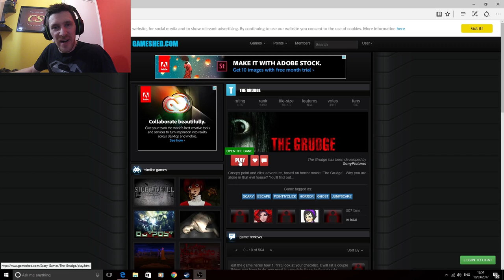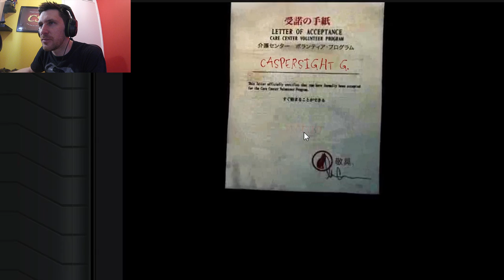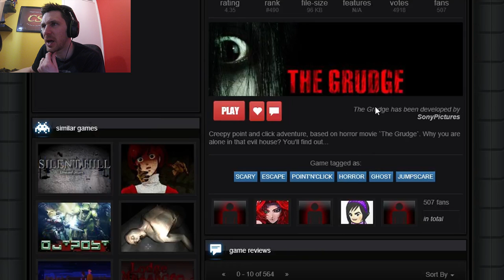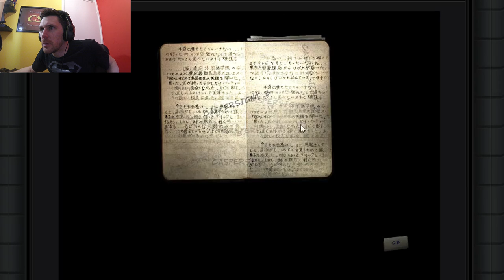The Grudge Game ( Holly Sh%t This Is Scary)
Hey Caspers, you know I hate the grudge and the Ring so I thought I would play the game! Yes I couldn't believe there is a game of the grudge, this is more scary than I thought it would be. Check out the link and give it a go yourself.